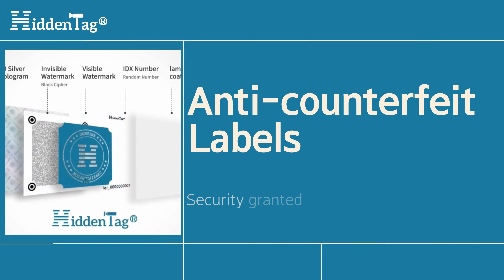Is your brand secured from counterfeiting?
Protect your brand now and expor t HiddenTag takes care of it!

Authenticity label